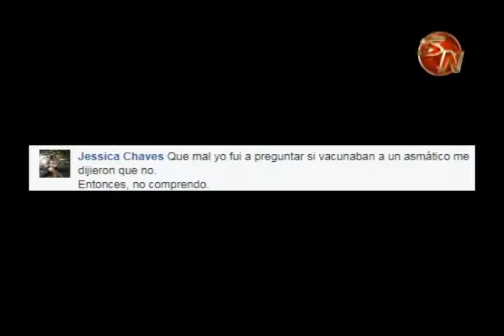Ya se aplicaron todas las dosis vacunas contra la Influenza destinadas para Pérez Zeledón